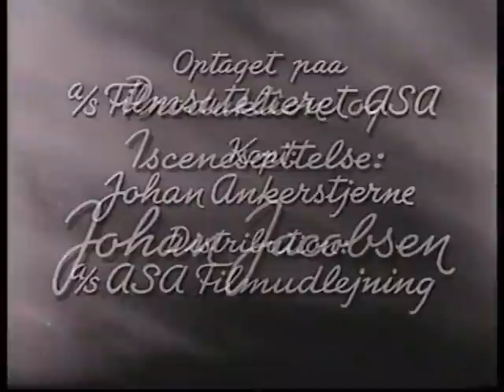Lidt af starten på "Min Kone er Uskyldig" samt 80'er introen "Video collection video"